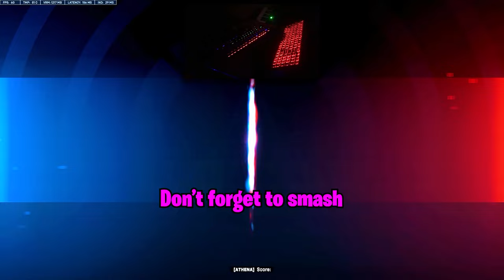Overwatch 2, but it's 𝗿𝗲𝗹𝗮𝘅𝗶𝗻𝗴 (pilot)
Hey there, gamers! Today, we're diving headfirst into some fresh content. I got inspired by the awesome creator Ayex to try out a new flavor of gaming—lofi and chill gameplay, but with a twist! Now, I'm not the biggest chatterbox when I'm in the game, so I've been brainstorming ways to keep things entertaining for all of us.

That's where Luna comes in. She's my right-hand gal on this channel, and you're gonna be hearing a whole lot from her. She'll be handling intros, outros, throwing some cheeky shade in-game, and more.

Now, I'll admit, this is just a pilot video. I'm still fine-tuning the cam placement and color correction, but trust me, this is just the beginning. We're in for an exciting ride, so let's kick it off! 🚀

Chapters:
0:00 Introduction - New Content Style and Who is Luna
0:35 Lo-Fi Gameplay
2:50 Longer Videos?
3:05 Lo-Fi Gameplay
6:20 Bye

Overwatch PC vs. Console gameplay